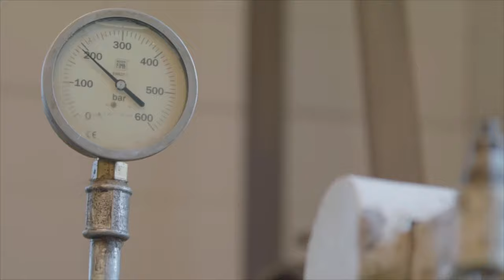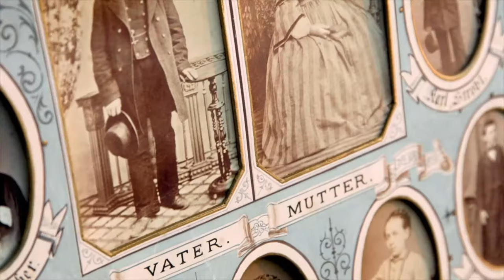Pumpkin seed oil: Green Gold | Culinary Treasures of the Earth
No other product is so strongly linked to Austria as pumpkin seed oil from Styria. The "green gold" with its unmistakable dark color and nutty taste has also arrived in the star cuisine and can reach a market value of up to one hundred euros per litre. Lovers of this dark, chewy and nutty oil can be found all over the world. Thanks to their commercial success, "Kernöl" producers in Austria have been given the nickname "Ölscheichs" ("Oil Sheikhs").

In the mini-journey "Culinary Treasures" we accompany hunters, collectors and pioneers in their daily work and search for precious delicacies. Significantly, the products bear the epithet "gold" and are among the most expensive representatives of their species.